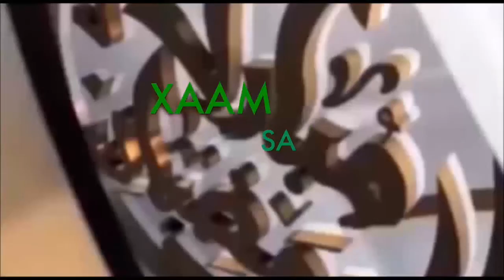Emission Xaam Sa Diiné du 09 Décembre 2021 Pr - Oustaz Ousmane Mbaye